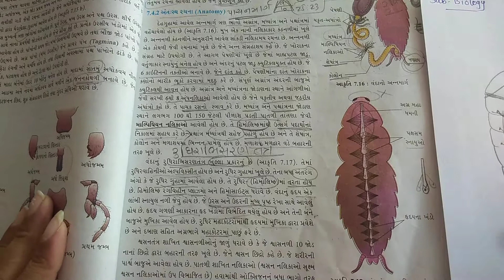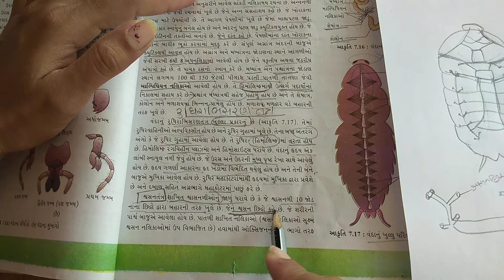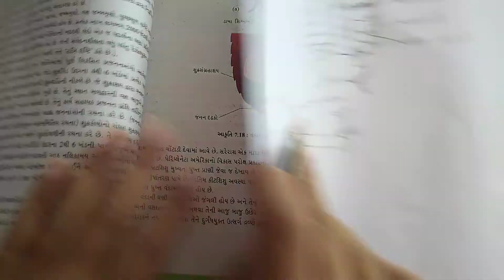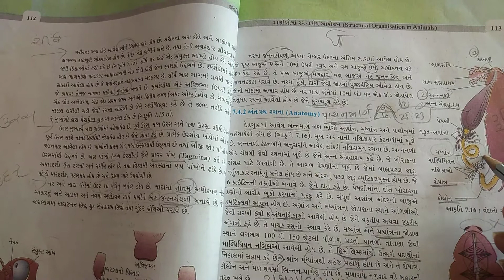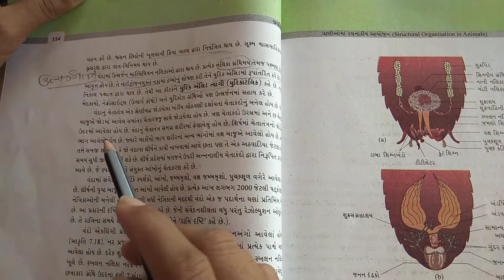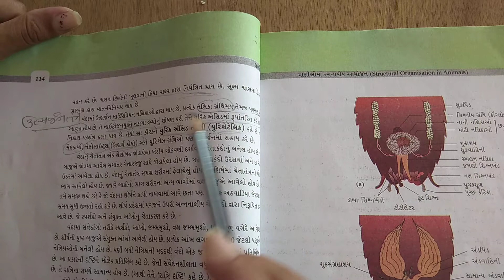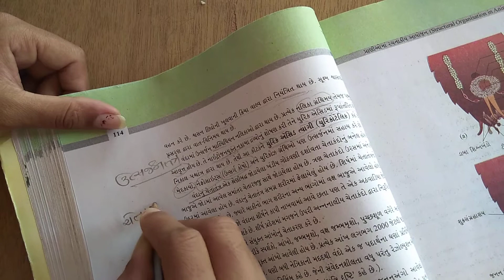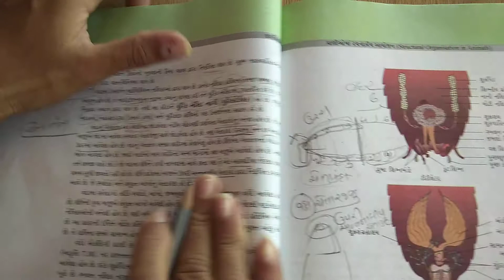11 SCIENCE BIOLOGY UNIT - 7 (PART - 13)